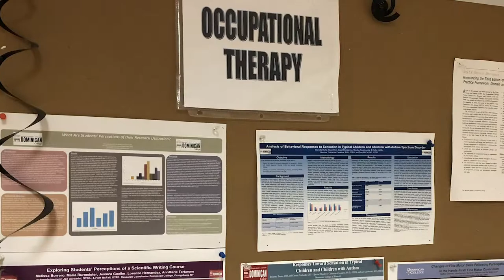Dominican University OT Graduate Program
Dominican College Occupational Therapy Graduate Program